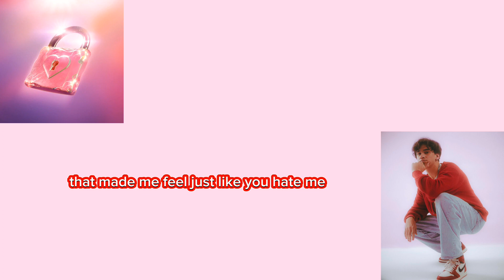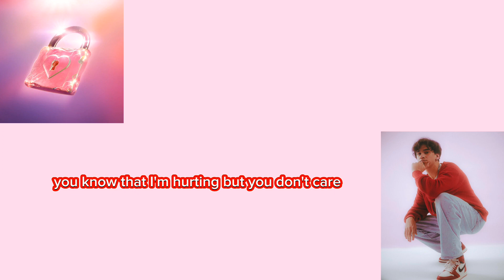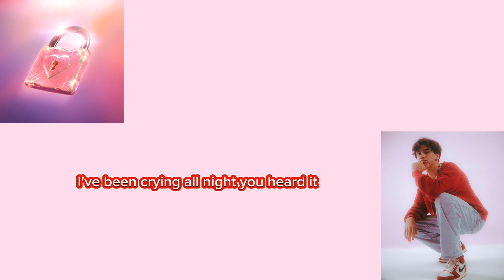Insecure - Oski (lyrics) 16.03.2023💕